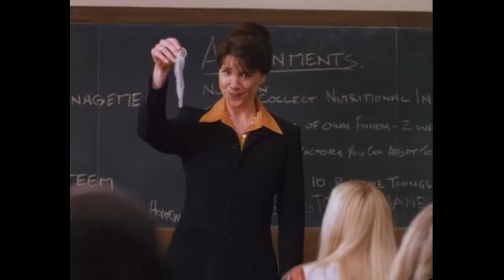Official Trailer - LOVERS LANE (1999, Anna Faris, Carter Roy, Riley Smith, Ben Indra)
Theatrical trailer of "Lovers Lane aka I'm Still Waiting For You" by Jon Ward. Starring Diedre Kilgore, Carter Roy, Brian Allemand, Anna Faris, Jori Wanquist, Matt Riedy, Richard Sanders, Riley Smith, Ben Indra, Megan Hunt, Billy O'Sullivan, Sarah Lancaster